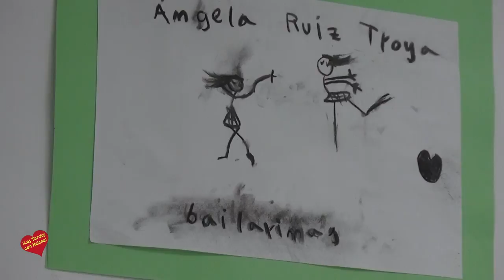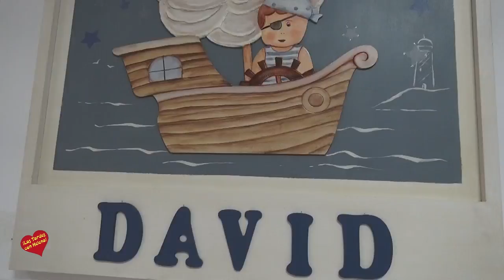Inauguración de la exposición de fin de curso del taller de la Asociación Julio Romero de Torres.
Inauguración de la exposición de fin de curso del taller de manualidades y pintura de la Asociación Julio Romero de Torres.
Centro Cultural San Pedro